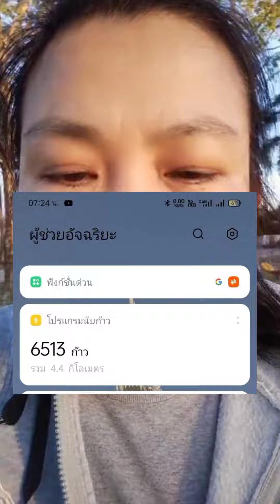ลดน้ำหนักครั้งสุดท้ายของชีวิต(ep 1 )ลดความอ้วน